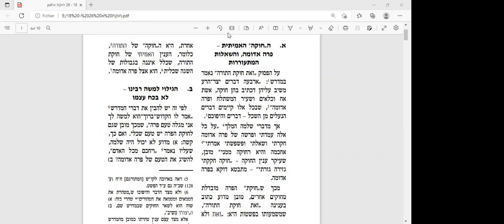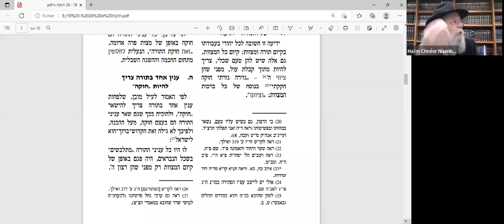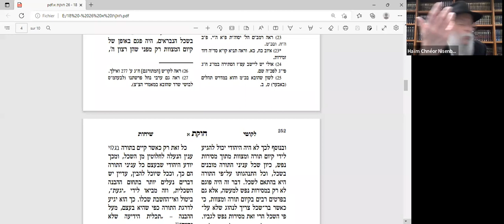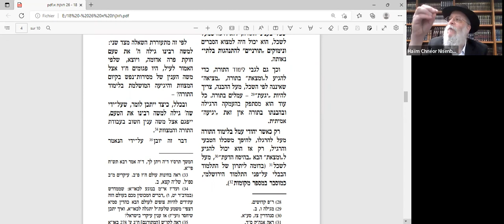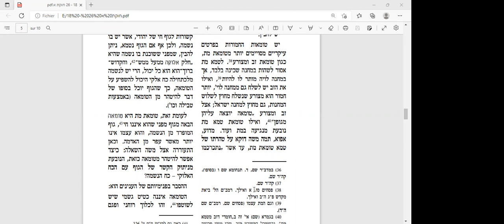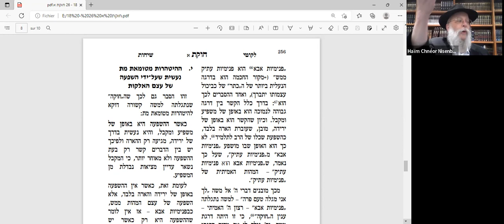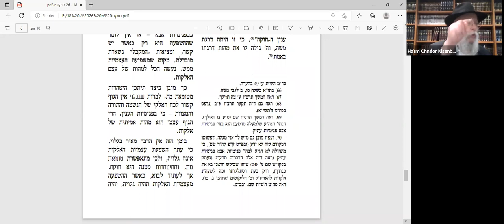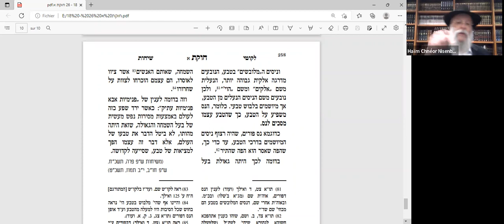RAV HAIM NISENBAUM - Si'ha du Rabbi de Loubavitch - Paracha Houkat